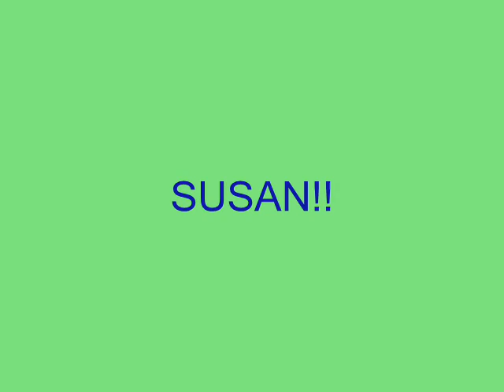Desperate Housewives!!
Just 1 of da best tv progs eva!